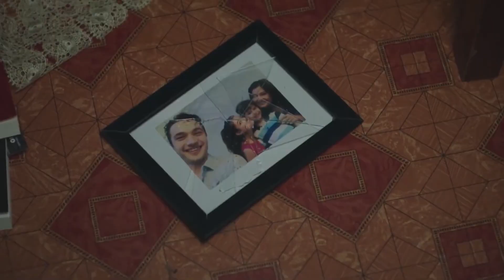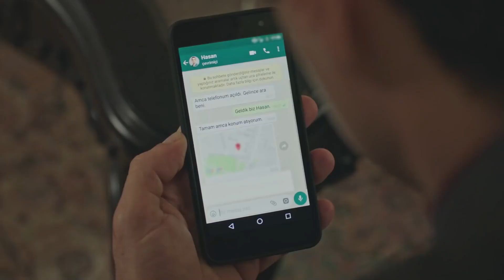Gulperi Episode 13 (English Subtitles)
Production: Tims&B Productions
Director: Senol Sonmez
Producer: Timur Savci & Burak Sagyasar
Screenplay: Eylem Canpolat & Sema Ergenekon
Theme Music: Cem Oget